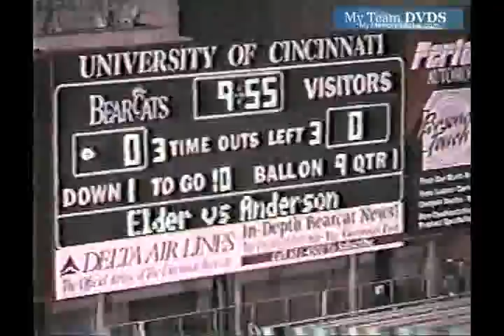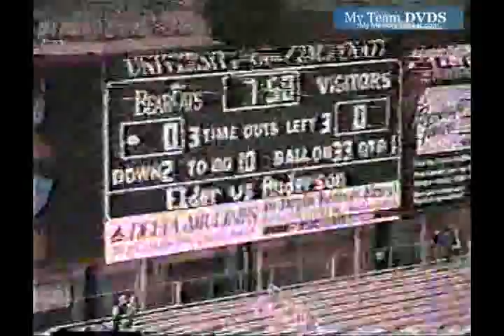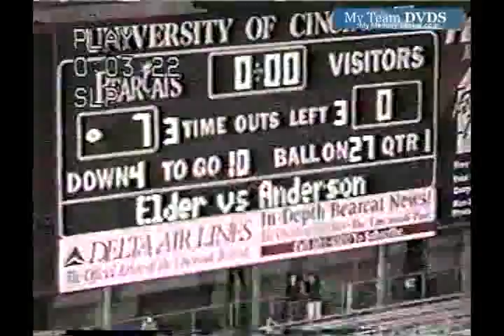up V96 Edgewood Unk Carrolton Unk 1993 Fb 00